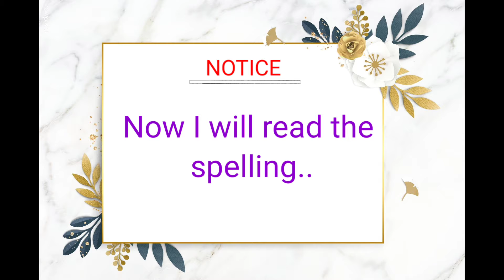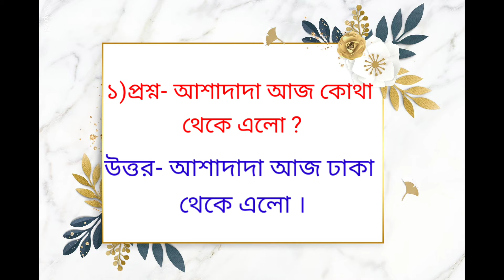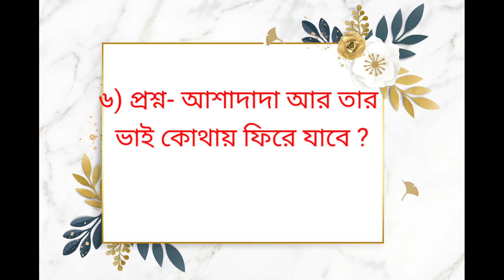PORA PORA KHELA. সহজ পাঠ - তৃতীয় পাঠ (পরের #5)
TOPIC:-
Sahaj Path is a Bengali language learning book, written by Rabindranath Tagore. In two of its edition this book describes the basics of Bengali language and literature.
sahaj path class 1 bengali